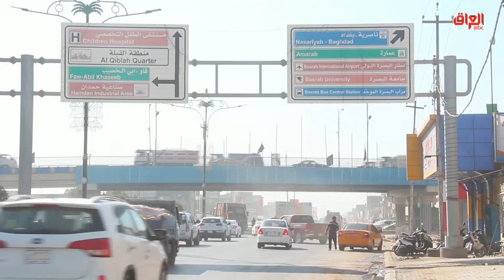تقرير حديث بغداد عن حظر التجوال في العراق وتداعياته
حديث_بغداد | تقرير حديث بغداد عن حظر التجوال في العراق وتداعياته